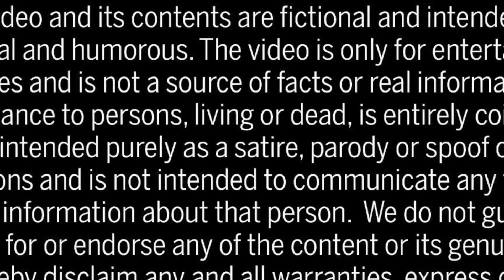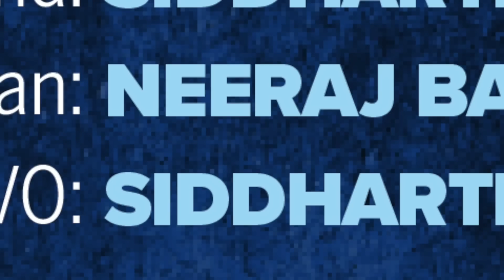K L Rahul को मिला Oscar , Batsman की एक्टिंग करने के लिए Best Actor Award | KL Rahul Memes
K L Rahul को मिला Oscar Award, Batsman की एक्टिंग करने के लिए मिला इनाम | KL Rahul Memes